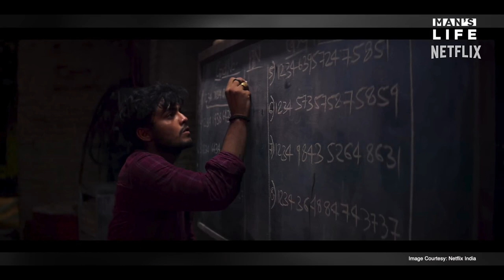You didn't know this about Jamtara S2 🤭| Star Struck | Man's Life India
Watch Sparsh Shrivastav, Monika Panwar & Amit Sial in conversation with our host Chinmaya Sharma about their character’s journey from Jamtara Season 1 to Season 2 and so much more.

Watch these brilliant actors give you one of their finest performances in Jamtara Season 2, NOW STREAMING on Netflix.